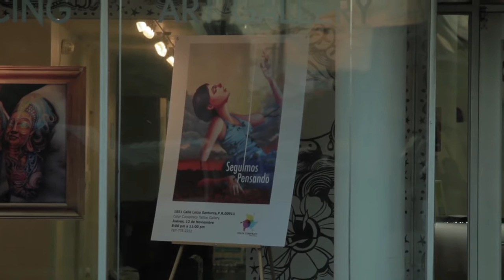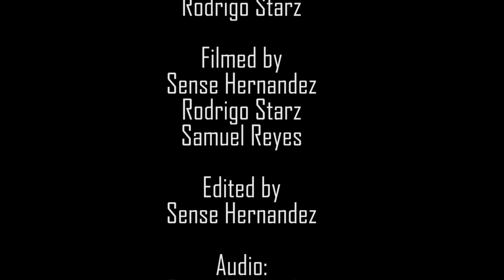Ñ Dont Stop: Miguel Del Cuadro + Estación Central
For this week's first segment we meet up with Peruvian artist Miguel Del Cuadro in Santurce, Puerto Rico, for his debut art show at The Color Conspiracy Tattoo Shop.  On Rooftop Live we have Estación Central performing.